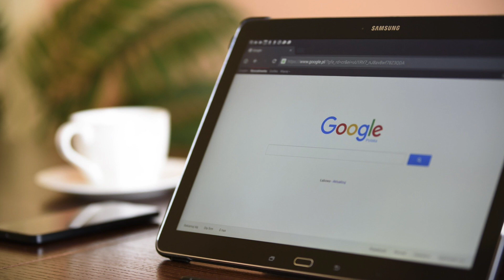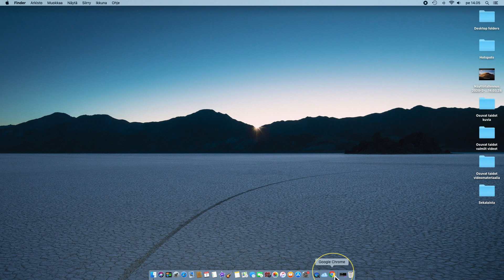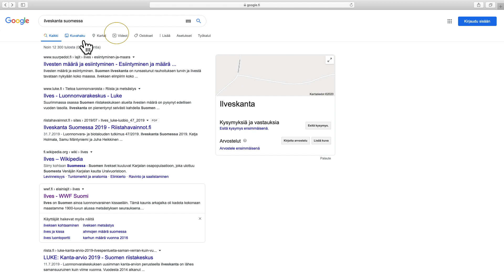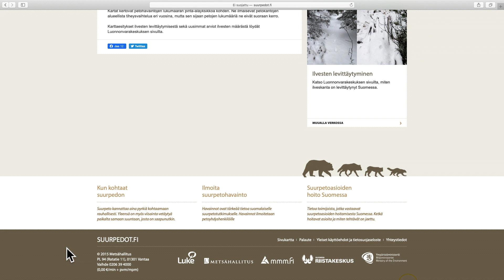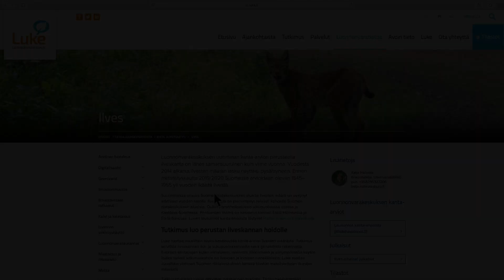Tiedonhaku internetistä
Oppimismateriaalia tiedonhakuun internetistä ja internetistä löytyvän tiedon luotettavuuden arviointia.